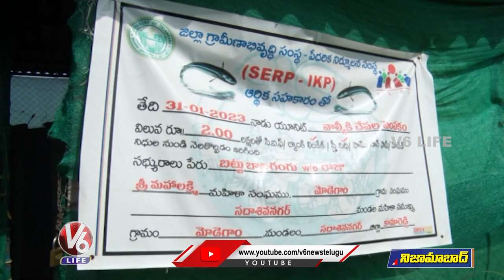Woman Making Fish Farming On Terrace With Help Of Rs.3 Lakh Loan | V6 Life